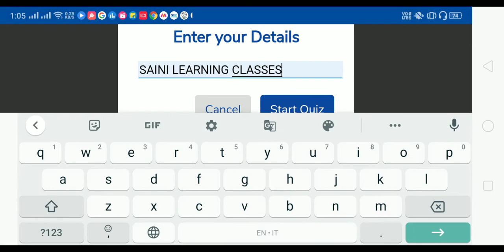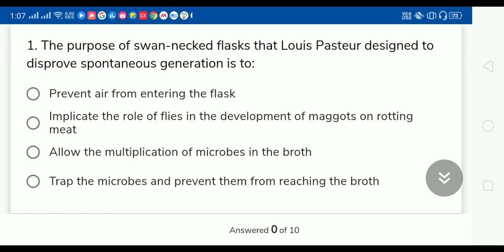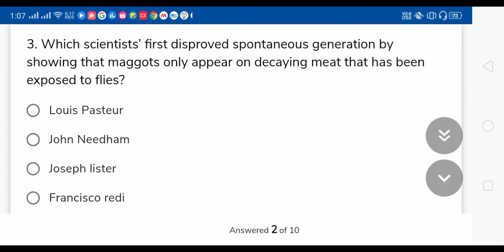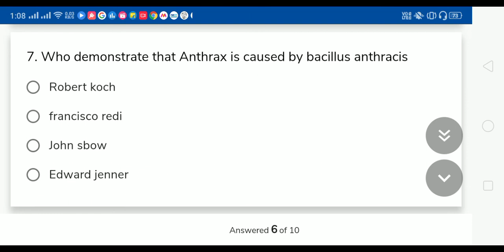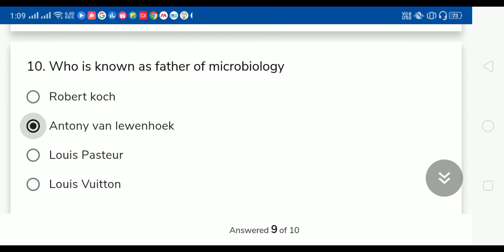History of microbiology MCQ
In oxidative phase, three molecules of glucose-6-phosphate (G6P) give rise to three molecules of CO, and three five carbon sugars. These are rearranged to regenerate two molecules of glucose-6-phosphate and one molecule
of glyceraldehyde-3-phosphate (G3P) in non-oxidative phase.
Hello everyone 😀😀